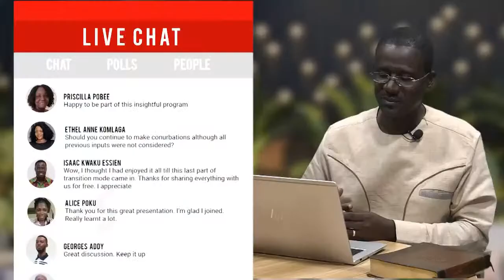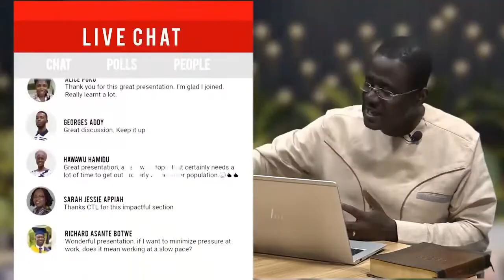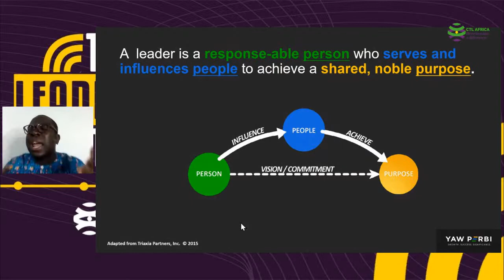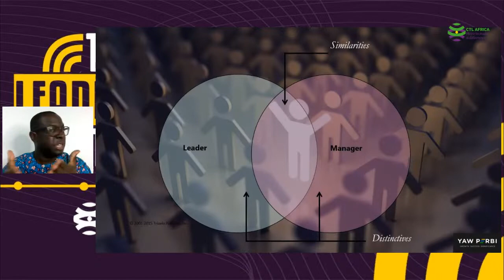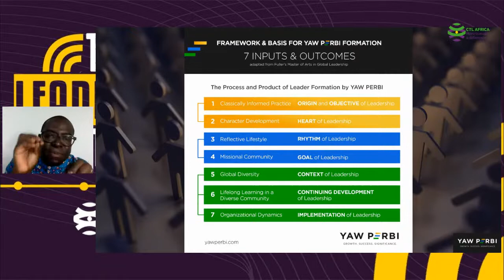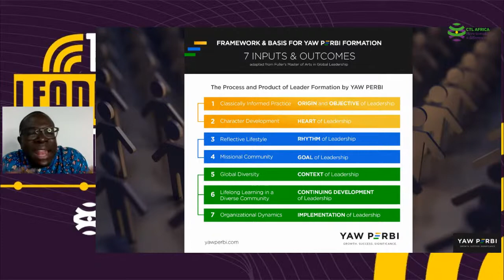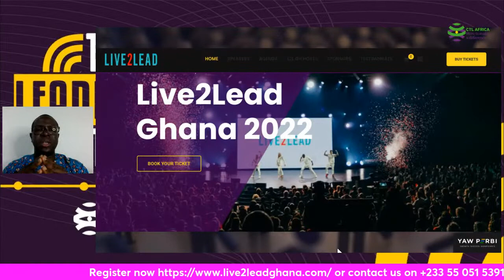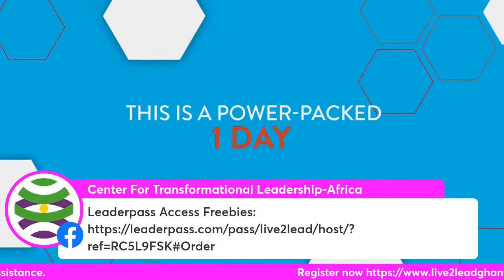LEADERSHIP IS TAUGHT; NOT JUST CAUGHT WITH DR. YAW PERBI